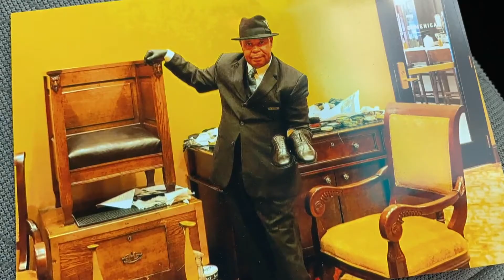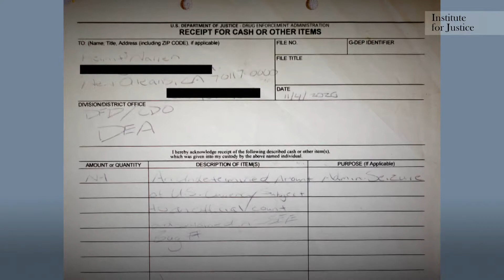Shoeshine man says his life savings was taken by DEA at airport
Kermit Warren’s life savings are in the hands of the federal government after a civil seizure and he is battling in court to get his money back.

A Lower Ninth Ward man said he scrimped and saved money for more than 20 years, stacking bills in a Mason jar. He worked for FEMA cleaning up his neighborhood after Hurricane Katrina, helped make muffalettas at the legendary Central Grocery in the French Quarter and, more recently, manned the shoeshine stand inside the Roosevelt Hotel.